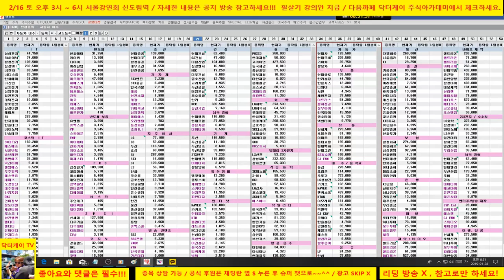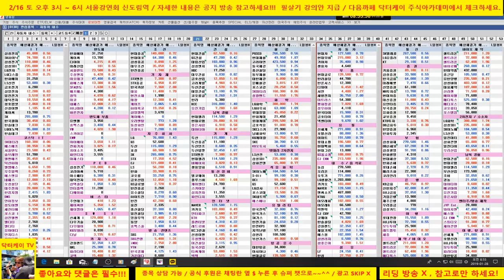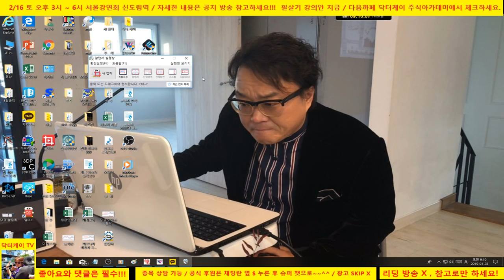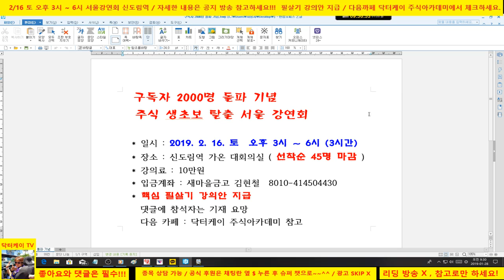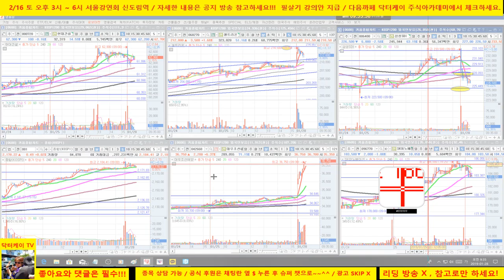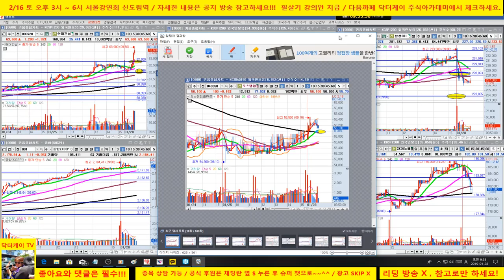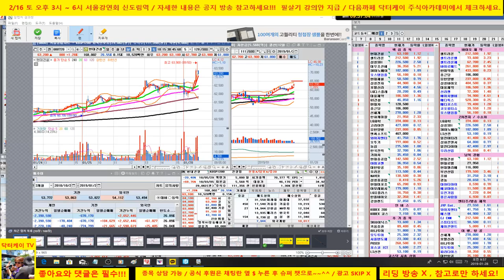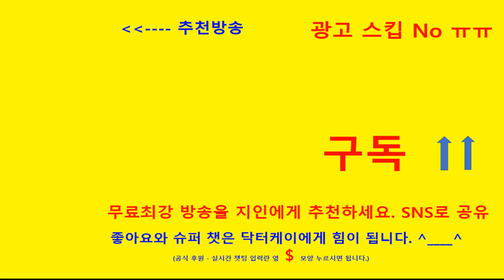= 닥터케이 주식아카데미 =아침무료시황방송/190128/시장 조정권 그러나 외국인 매수세 유입 양호/포트 양호/셀트리온 매수 적중,현대건설,대우조선해양 날라간다